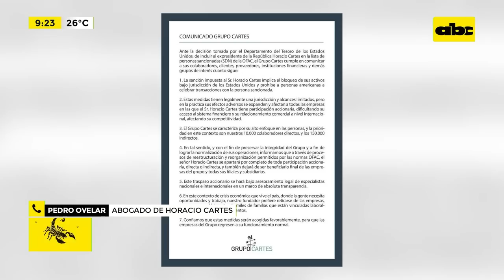HC se apartará del Grupo Cartes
“Él es accionista en la tabacalera, nunca fue accionista del Banco BASA. El Grupo Cartes, como persona jurídica, no existe”, expresó Pedro Ovelar, abogado de Horacio Cartes. A través de un comunicado, el Grupo Cartes anunció este lunes que el expresidente Horacio Cartes se apartará como accionista de las firmas del conglomerado y que dejará de percibir beneficios.